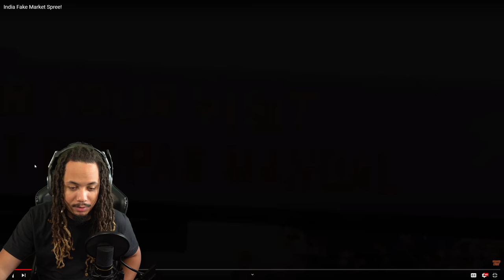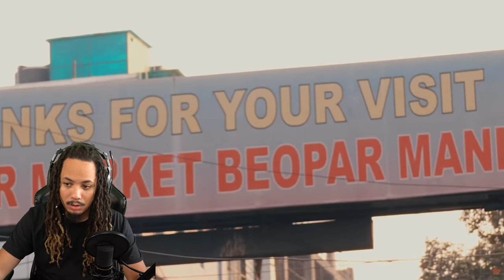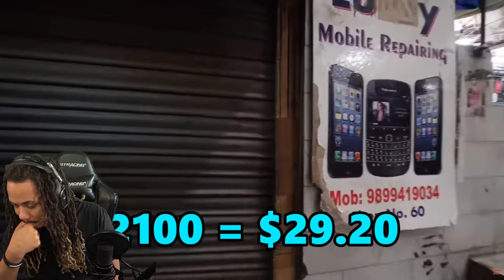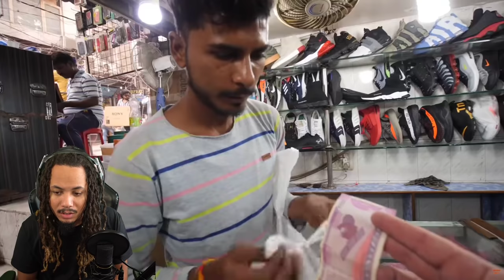YEEZYS IN INDIA !?!? Collin Abroadcast India Fake Market Spree!